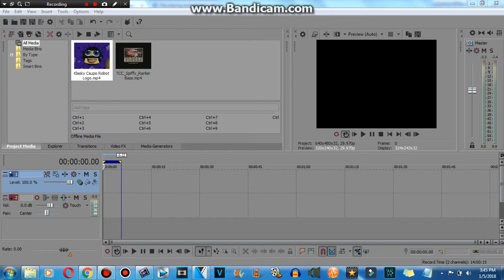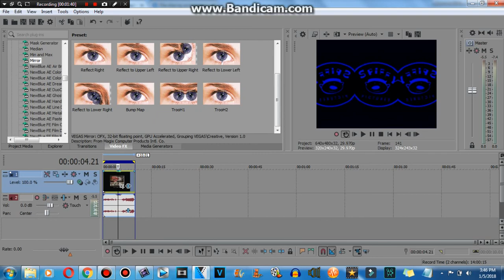How to make Troo-H (FOR REAL THIS TIME)